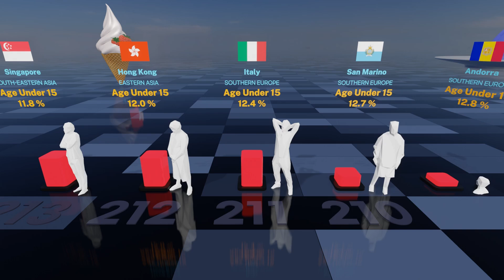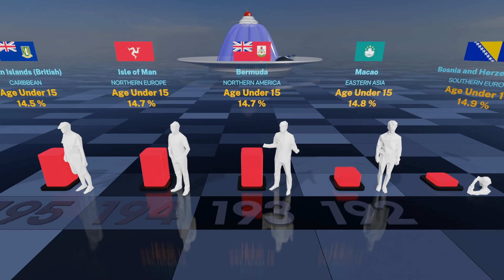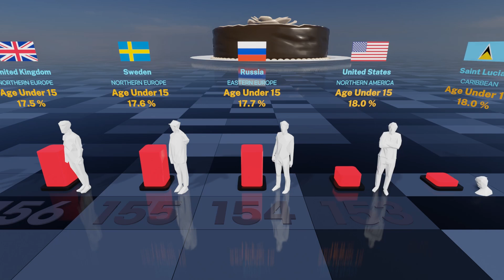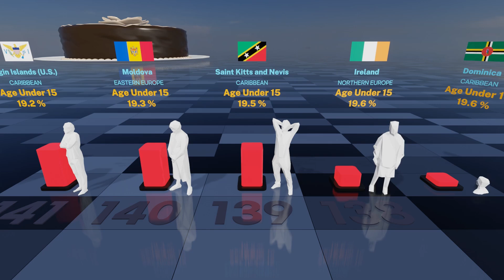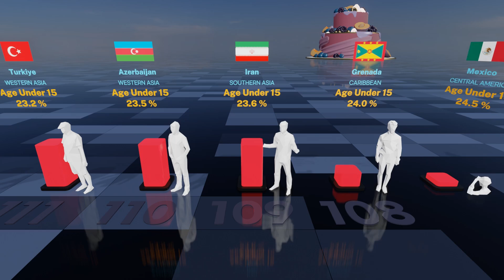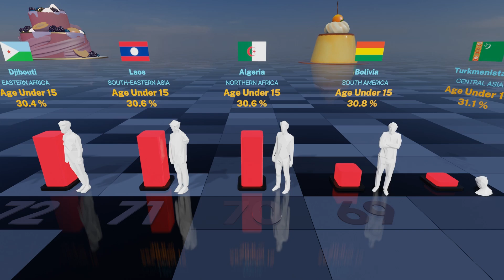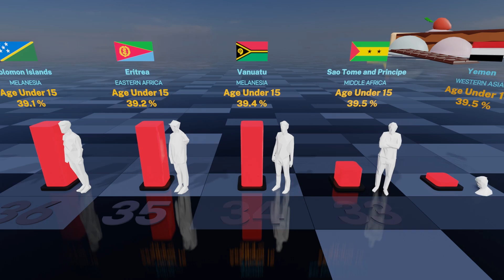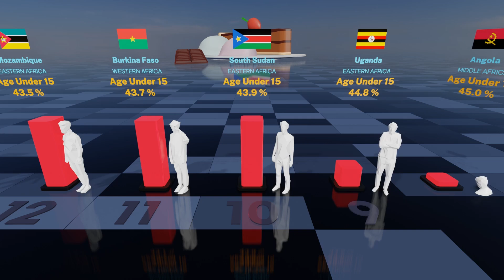Children are the future | Young Countries | World Population Rates Age Under 15 by Country 2024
● Introduction
Total population between the ages 0 to 14. Population is based on the de facto definition of population, which counts all residents regardless of legal status or citizenship.

00:00 Intro
00:12 Title
00:23 Ranking starts
00:57 Rank 200
02:37 Rank 150
04:17 Rank 100
05:57 Rank 50
06:37 Rank 30
06:57 Rank 20
07:17 Rank 10

● Data Overview
- Data surveyed year : 2022
- Continent : World
- Total Countries : 212
- Data source : WorldBank, "Population ages 0-14, total"